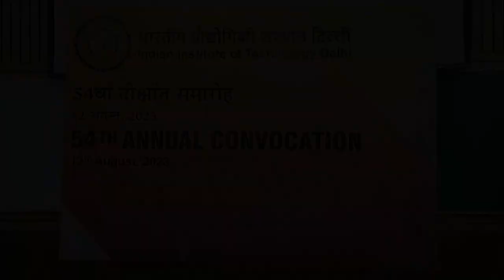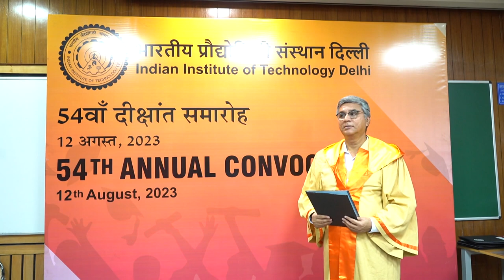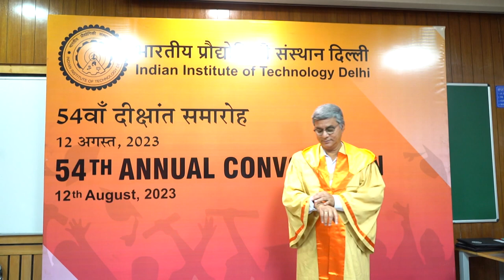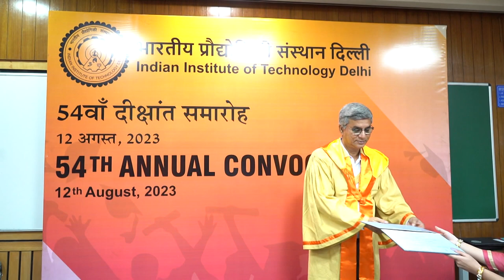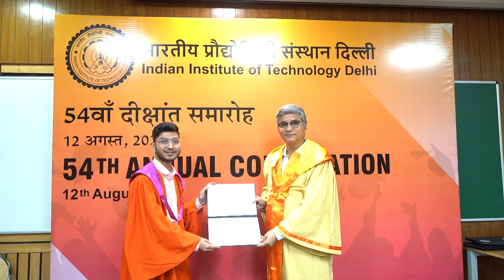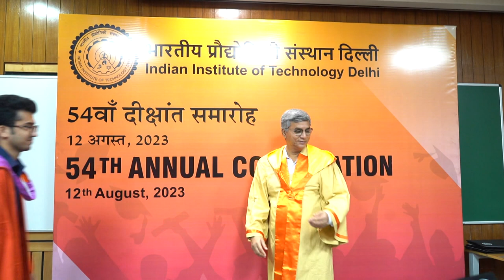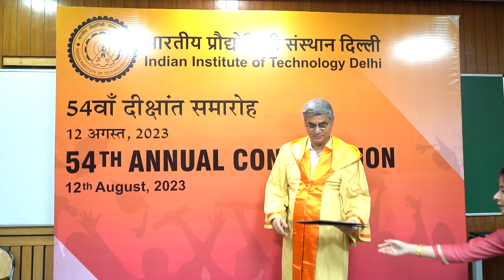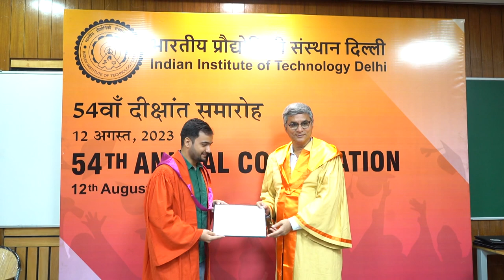Convocation 2023 - 410